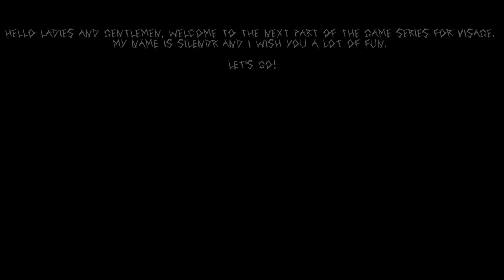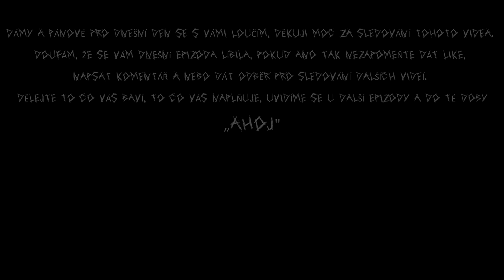RAKAN'S CHAPTER! Visage-PART 3 | No commentary [CZ/ENG]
Visage - Part 3 (PC) Gameplay, Walkthrough, No commentary,  [CZ/ENG]

Příběh:
Hra se odehrává ve velkém předměstském domě v 80. letech minulého století a využívá perspektivu první osoby. Hráč ovládá Dwayne Andersona, obyvatele domova, který spáchal sebevraždu poté, co zabil svou ženu a děti. Dwayne je uvězněn uvnitř domu a je mučen nadpřirozenými bytostmi.

Story:
The game takes place in a large suburban home in the 1980s and utilizes a first-person-perspective. The player controls Dwayne Anderson, an inhabitant of the home who committed suicide after killing his wife and children. Dwayne is trapped inside the house and is tormented by supernatural entities.

Support is very important, I mean real support. Thank you all.
Podpora je velice důležitá, myslím opravdová podpora. Děkuji všem.